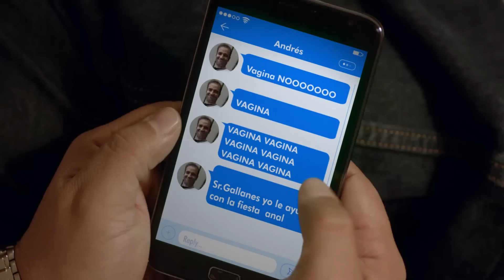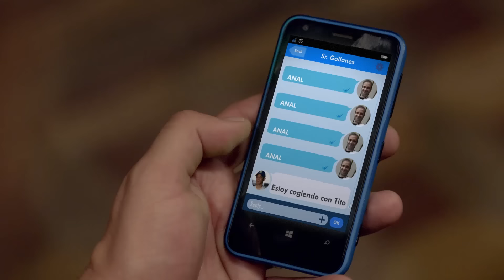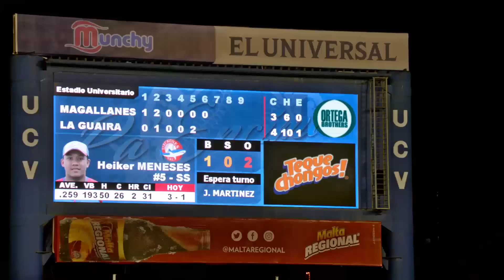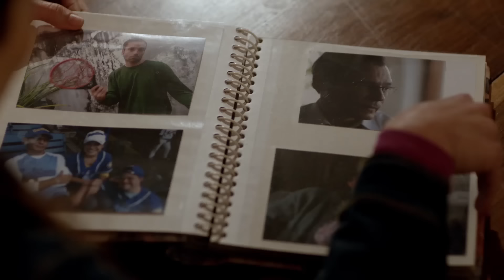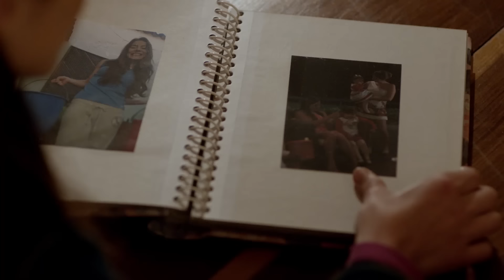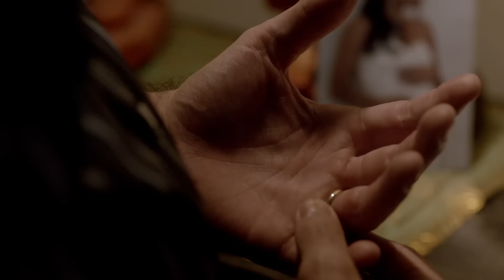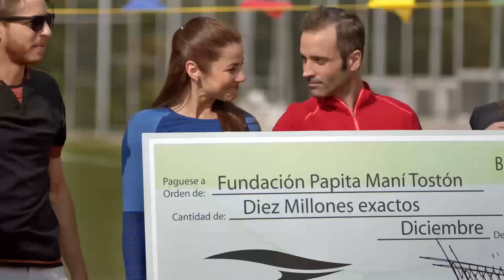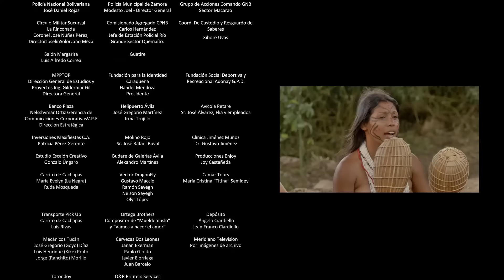PAPITA MANI TOSTON 2 (2da BASE) SUSCRIBANSE Y COMENTEN SU ESCENA FAVORITA